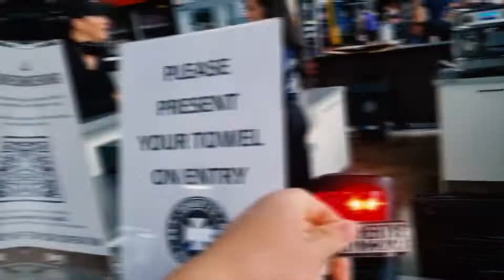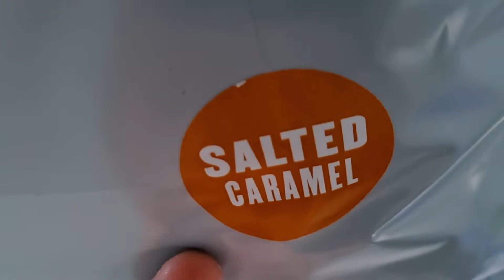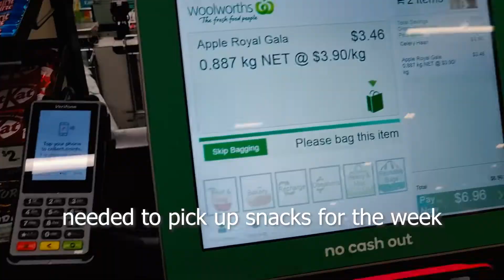VLOG 2 // easter monday - gym, adventures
we're back with another vlog, it was Easter Monday and i didn't get up to too much.

make sure to comment if you have any feedback for me.

TCM - Back To You